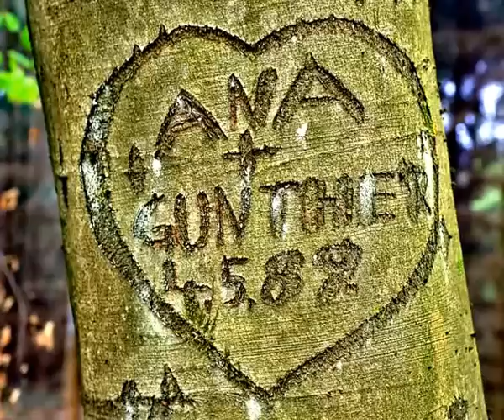Anzhausen im Blick.WMV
Spaziergang durch Anzhausen von Hermann Schäl